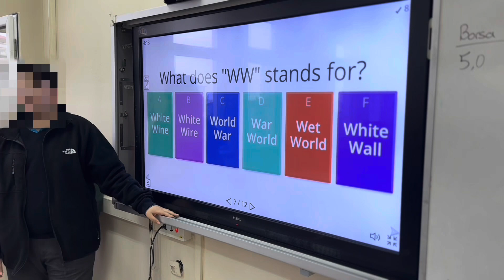VAKFIKEBİR GÜLBAHAR HATUN ANATOLIAN HIGH SCHOOL WORD WALL GAMES STUDIES